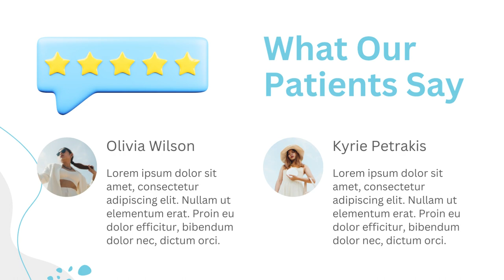Jasa Edit Presentasi Powerpoint, Desain Presentasi ppt Company Profile di Johar Baru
Jasa Edit Video Promosi Company Profile Slide Presentasi Powerpoint, Jasa Edit Presentasi Powerpoint, Desain Presentasi ppt Company Profile di Johar Baru Atau

Daftar Isi
00:00 - Intro Pptpixel
00:18 - Contoh Iklan Profesional

Rawasari
Cideng
Duri Pulo
Gambir
Kebon Kelapa
Petojo Selatan
Petojo Utara
Galur
Johar Baru
Kampung Rawa
Tanah Tinggi
Cempaka Baru
Gunung Sahari Selatan
Harapan Mulya
Kebon Kosong
Kemayoran
Serdang
Sumur Batu
Utan Panjang
Cikini
Gondangdia
Kebon Sirih
Menteng
Pegangsaan
Gunung Sahari Utara
Karang Anyar
Kartini
Mangga Dua Selatan
Pasar Baru
Bungur
Kenari
Kramat
Kwitang
Paseban
Senen
Bendungan Hilir
Gelora
Kampung Bali
Karet Tengsin
Kebon Kacang
Kebon Melati